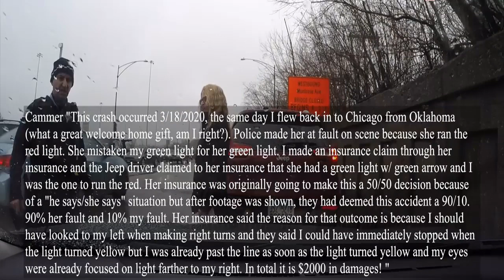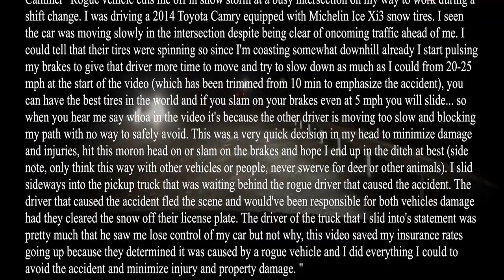Car Crash Compilation USA 2020 #79 Bad Drivers USA Canada North America Instant Justice Police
You are Watching Car Crash Compilation USA 2020  #79  Bad Drivers USA Canada North America Instant Justice Police

Best Dash Cam Deals For Your Cars

All car crashes in this compilation are non-fatal.Take this video as a learning tool. Be careful on the road. Drive safely and keep yourself and others Safe.